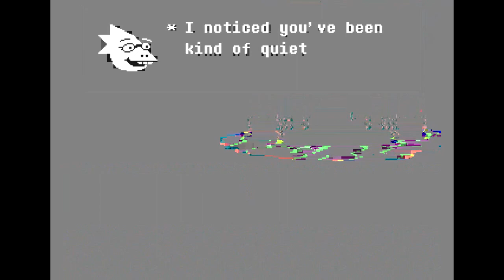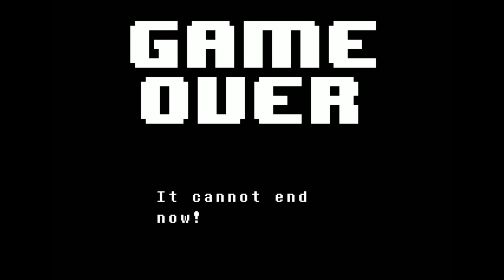Let's Play Undertale (Blind): Episode 7: EXTREME COOKING CHALLENGE!!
EPISODE 5 IS VITAL TO UNDERSTANDING THIS EPISODE AND THE REST OF THE STORY! Episode 5 is the Undyne Boss Fight and Undyne actually plays a important roll in the story
If you haven't watched all the episodes thus far go back and watch them all please. Also if you want to play the game and are going to play through it yourself please do so first because SPOILERS!!!

Well we do battle with a couple of upstart chefs a master Baker of Spiders for Spiders and the master chef who taught Papyrus everything he knows about cooking. GOD HELP US ALL